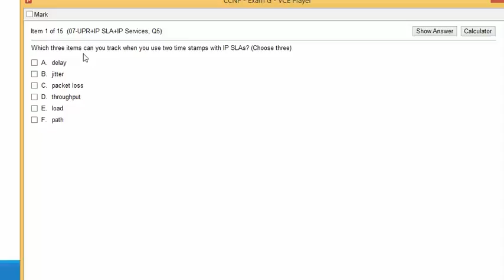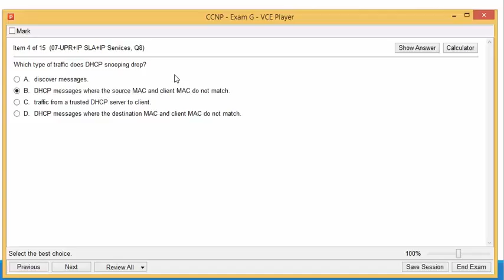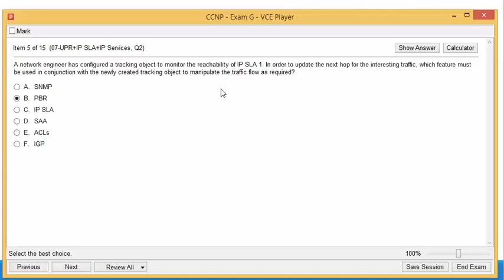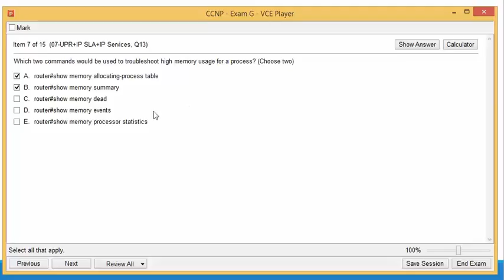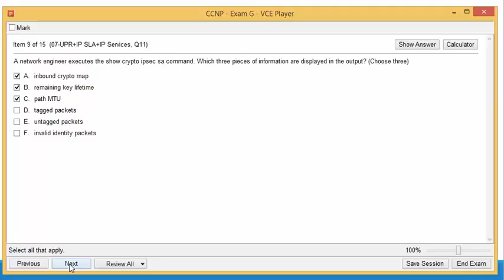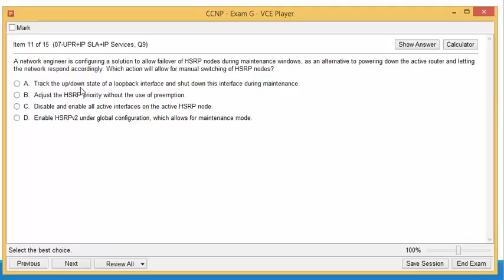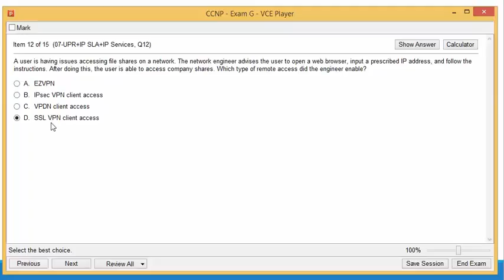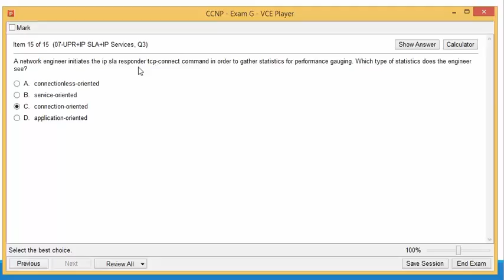07-PBR+IP SLA+IP Services